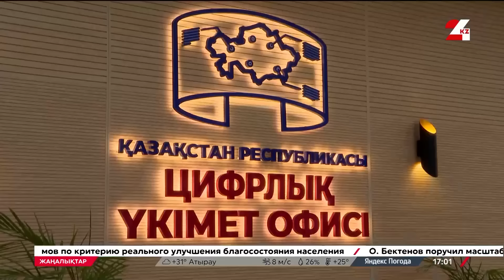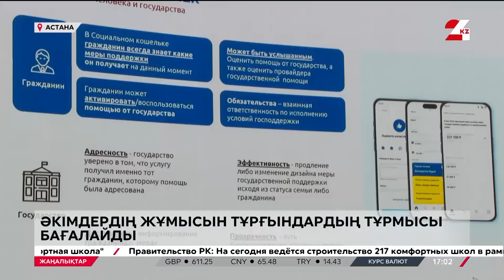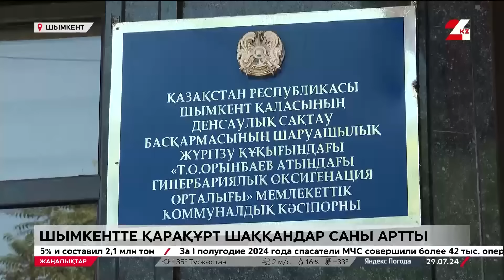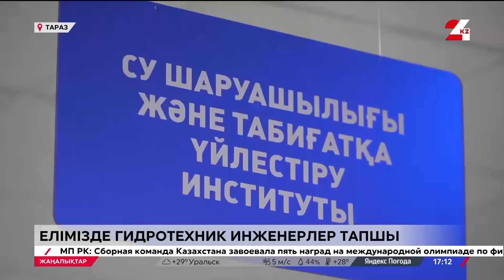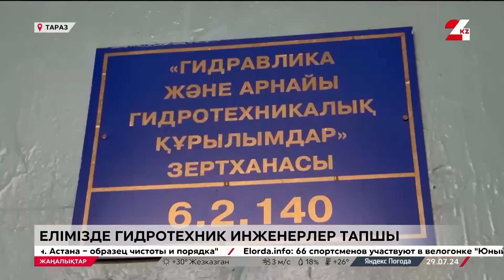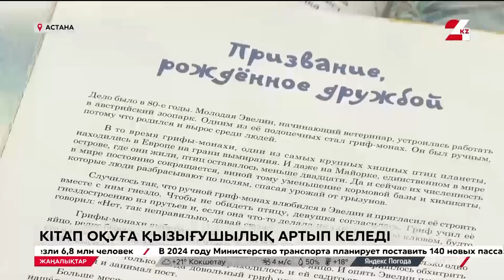29 шілде 2024 жыл - 17:00 жаңалықтар топтамасы